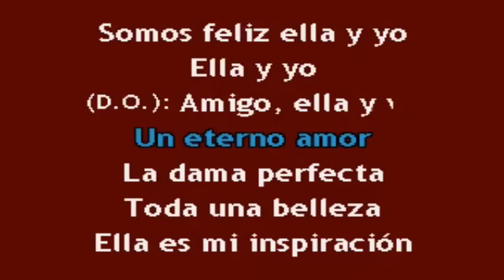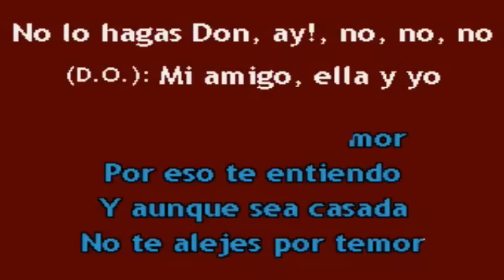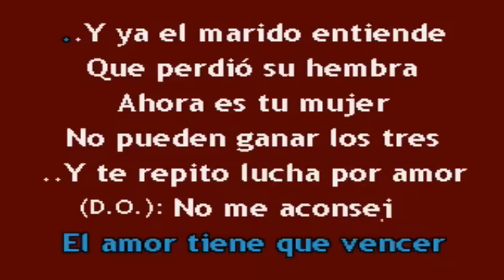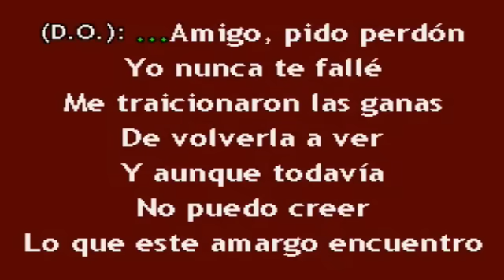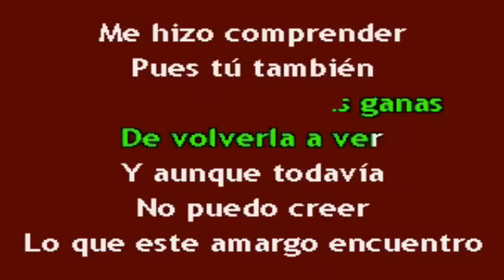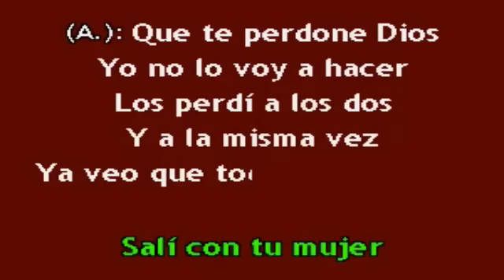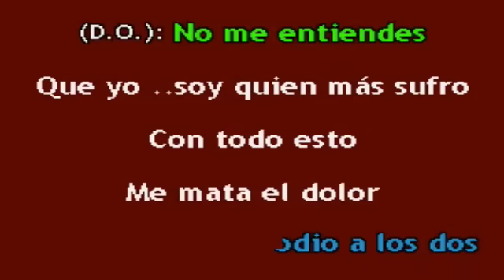Ella Y Yo - Aventura ft. Don Omar ( (Dj SpeedDemon Karaoke))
Ella Y Yo - Aventura ft. Don Omar (SpeedDemon Karaoke).